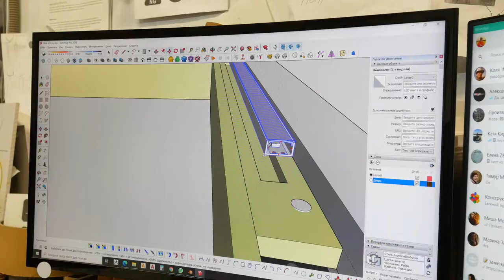Indestroom production backstage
Want to see what we usually do in our escape room production?
More than 150 specialists from completely different fields work under one roof. Our experience helps us create great escape room products for you!